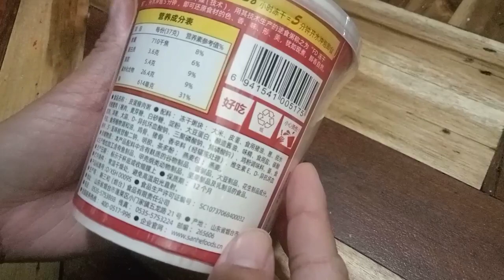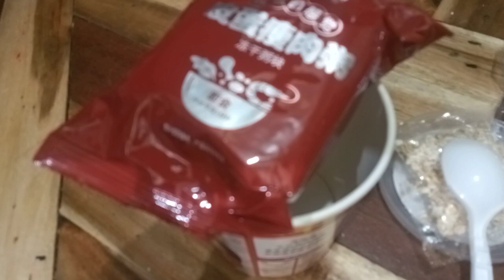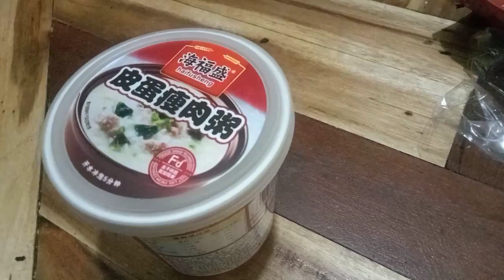Reviewing Instant Porridge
I bought this cup of instant porridge at Lazada store. kindly search HONGKONG HOUSE and there is a lot of products that you may like 😊